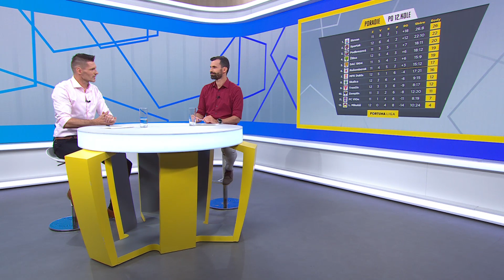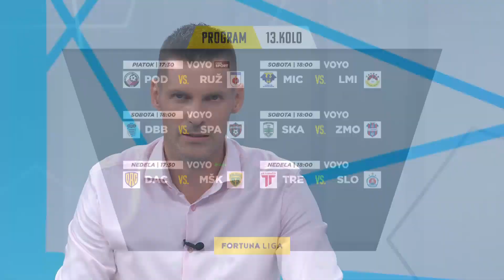V 12. kole sme videli Podbrezovú s prvou prehrou - GÓÓÓL! - Fortuna Liga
Cez víkend pokračovala Fortuna liga 12. kolom.